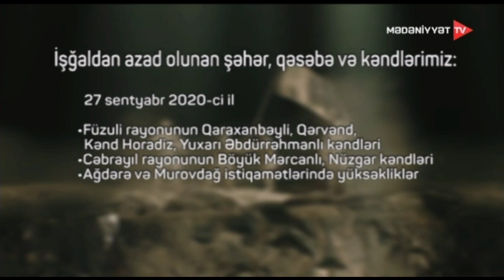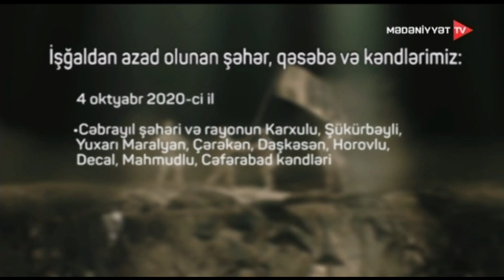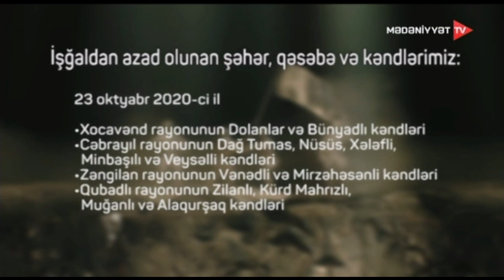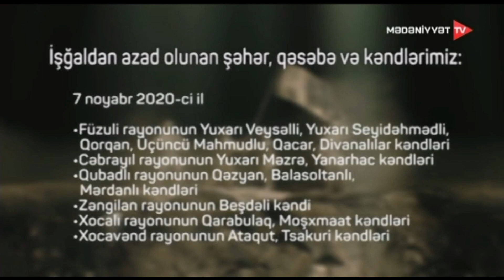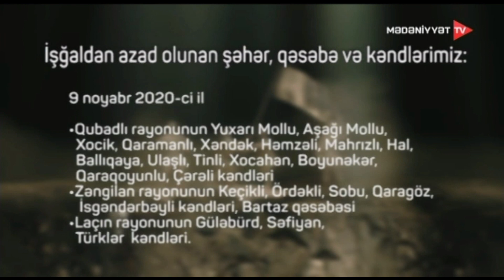Ruhlarını göylərə, cisimlərini Vətən torpağına, sevgilərini isə qəlbimizə əmanət etdilər şəhidlər...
Şəhid Elməddin Əliyev